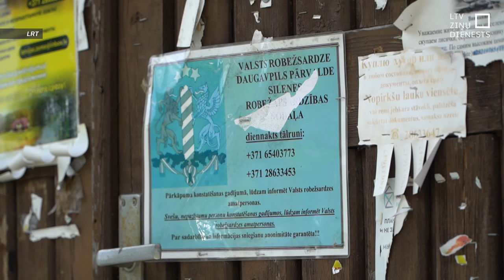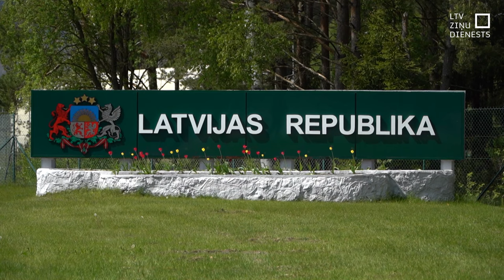Situācija uz Latvijas-Baltkrievijas robežas ir stabila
Šopavasar, uzlabojoties laika apstākļiem, atkal sāk pieaugt migrantu plūsma uz Latvijas-Baltkrievijas robežas. Valsts robežsardzē uzsver, ka situācija pašlaik ir stabila, taču viļņveidīga – ik dienu konstatēti 15-70 mēģinājumi nelikumīgi šķērsot robežu. Vietējie iedzīvotāji pierobežā Augšdaugavas novadā uzsver, ka jūtas droši. Viņus vairāk satrauc Silenes robežkontroles punkta slēgšana un apgrūtināta iespēja tikties ar radiniekiem Baltkrievijā.